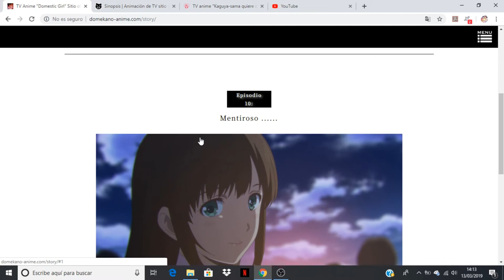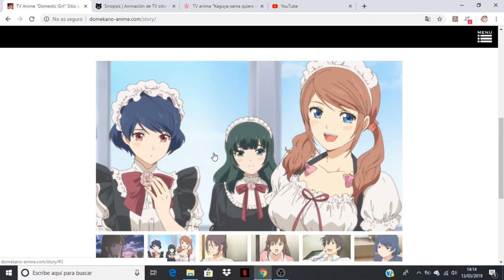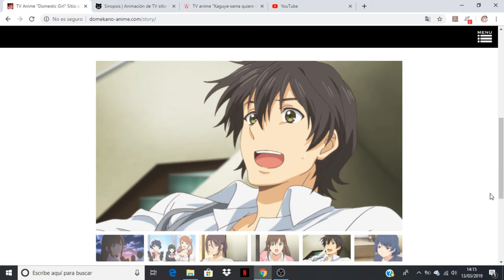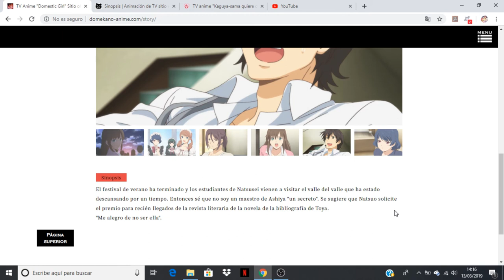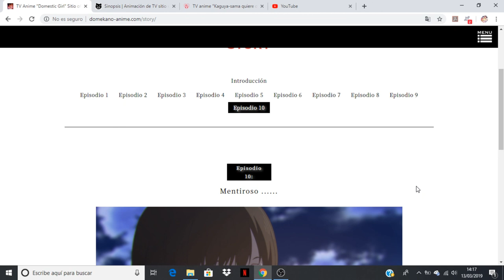Domestic na Kanojo comentando avance del capitulo 10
Anime Opening and Ending: Domestic na Kanojo